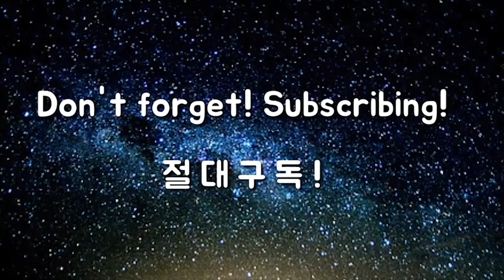정타 핵심기술 손버릇 스윙훈련, 비거리 증가는 이것에서 나온다.